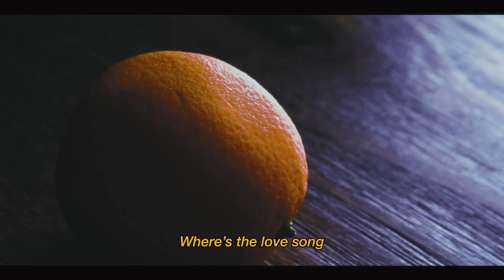Out of Time | Short Film-ish | cover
Blur ( Damon Albarn, Graham Coxon, Alex James, Dave Rowntree )
Guitar/Bass/Vocal/Mix/Direction/Actor/Edit : SyRen.
typo: Watch the world spinning*

This is a Short Film-ish MV of Out of Time (blur) cover.

I have the list of songs I want to cover from blur...this is only the begining 😎
The footage from New World Towers, where they all play the song together in the back room, always
gives me a sense of enormous well-being

Oh, also,
WORLD TOUR WORLD TOUR WORLD TOUR WORLD TOUR WORLD TOUR WORLD TOUR 🙏🙏🇯🇵
-SyRen